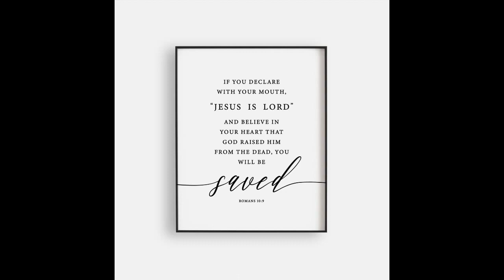Jesus World - Untitled 09 | 2023 (Sped Up)